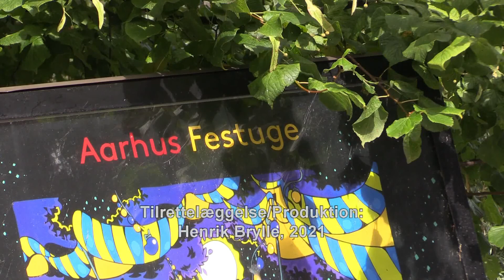H.M Dronningen åbnede Aarhus Festuge 2021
Under mottoet "In It Together" åbnede H. M. Dronningen fredag den 27. august Aarhus Festuge. Det skete ved en festlig Gallaforestilling i Musikhuset, hvor borgmester Jacob Bundsgaard samt Festuge-direktør Rikke Øxner tog imod.

Såvel H. M. Dronningen som borgmesterens tale var præget af det gode gensynovenpå pandemien. Festugen varer frem til den 5. sept.